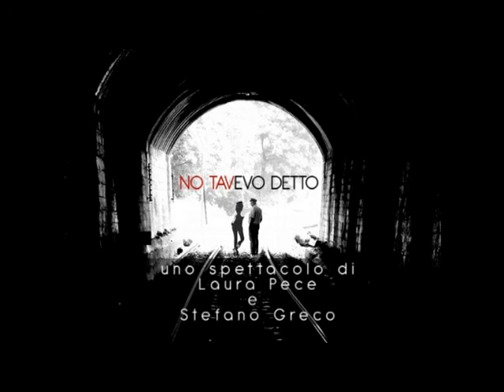Big Op Incorporated -Teatri della Viscosa - autore Stefano Greco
Canzone tratta dallo spettacolo teatrale "NO TAVevo detto" di Laura Pece e Stefano Greco musiche Francesca Bertozzi.
Nella società della comunicazione per giustificare una grande opera non servono più dati certi, basta avere, uno slogan efficace, una faccia pulita, un gingle orecchiabil e un logo fantastico che anche l'opera per quanto sia inutile diventa fondamentale per il bene dell'umanità.
con la fantastica collaborazione di
STRATO DISCHI no label